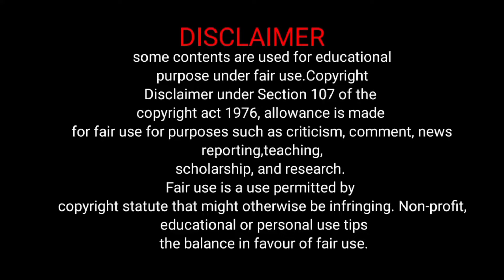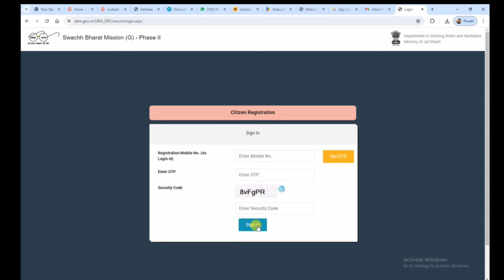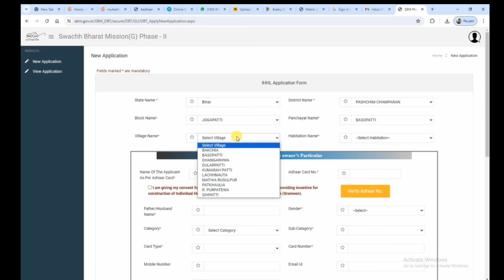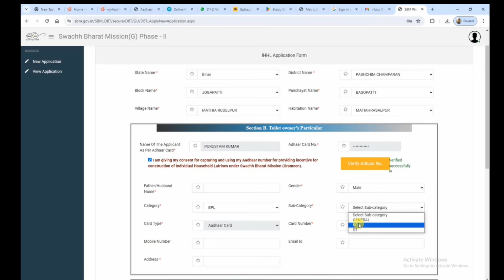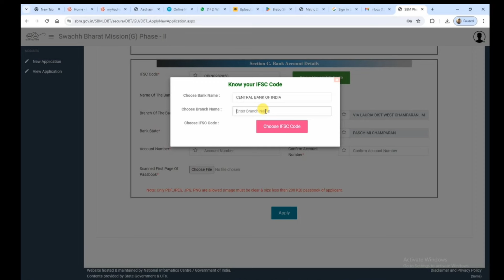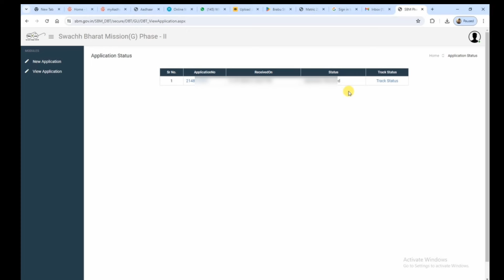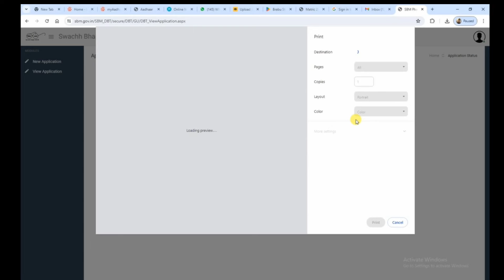शौचालय निर्माण के लिए ऑनलाइन रणनीति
शौचालय योजना Free Sauchalay Online Form Kaise Bhare, ₹12 हजार रूपए फ्री शौचालय निर्माण ऑनलाइन आवेदन
ग्रामीण शौचालय ऑनलाइन आवेदन ₹12000 आवेदन
शौचालय योजना ऑनलाइन आवेदन शुरू 2024
 sauchalay online registration | Free sauchalay online apply
सरकार दे रही है 12000 रू
Govt New scheme 2024
IHHL apply online | free shochalay yojana
शौचालय बनवाने के लिए ऐसे करें ऑनलाइन आवेदन
How to apply for shauchaly sahayta Yojana 2024
Bihar Sauchalay Yojana Form 2023 Kaise Bhare
₹12 हजार रूपए फ्री शौचालय निर्माण आवेदन शुरु
sochalay ka form kaise bhare
।sauchalay ka Online form kaise bhare 2024
।sauchalay ka offline form kaise bhare 2024।
 . . Hello friends. Es video me main ye bataunga ...
शौचालय योजना ऑनलाइन आवेदन कैसे करें
shauchalay yojana apply kaise kare
sauchalay online registration kaise kare, sauchalay online apply sauchalay yojana ...
How to apply for shauchaly sahayta Yojana ...
sauchalay online registration | Free sauchalay online
शौचालय का पैसा कैसे चेक करें
शौचालय फॉर्म ऑनलाइन
शौचालय का गड्ढा कैसे बनाएं
शौचालय ऑनलाइन कैसे करें
शौचालय का फॉर्म कैसे भरें
शौचालय movie
शौचालय वास्तु शास्त्र
शौचालय का स्टेटस कैसे चेक करें
शौचालय की लिस्ट कैसे देखें 2024
शौचालय सीट फिटिंग
shauchalay ka online kaise kare
shauchalay picture
shauchalay divas kab manaya jata hai
shauchalay natok
shauchalay ka status kaise check kare
shauchalay kis disha mein hona chahie

राजस्व भूमि सुधार बिहार न्यू Portal | प्रॉब्लम समस्या खत्म नया बेवसाइट | नक्शा से लेकर बहुत कुछ

शौचालय योजना ऑनलाइन आवेदन शुरू 2024,शौचालय योजना 3.0 ऑनलाइन आवेदन शुरू 2024,sauchalay online registration 2024,शौचालय सहायता योजना ऑनलाइन आवेदन,शौचालय योजना 3.0 ऑनलाइन ऑनलाइन आवेदन शुरू 2024 || form online apply shauchalay yojana 2024,sauchalay online registration 2024 gramin,शौचालय योजना ऑनलाइन आवेदन शुरु 2024,शौचालय योजना ऑनलाइन आवेदन शुरू 2024 |,शौचालय योजना ऑनलाइन आवेदन शुरू,शौचालय योजना आवेदन शुरू 2024,sauchalay online registration 2024 up